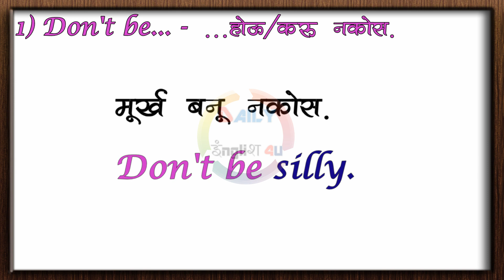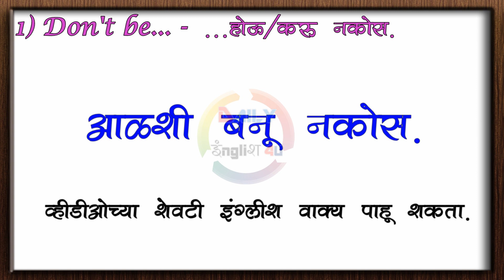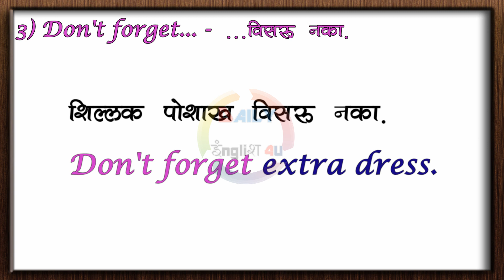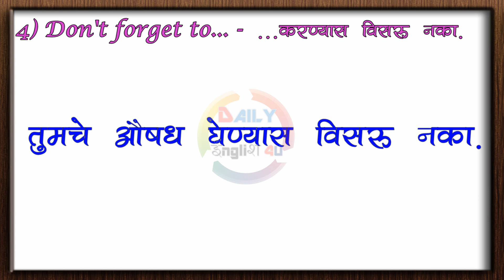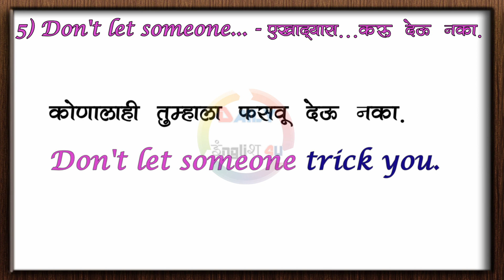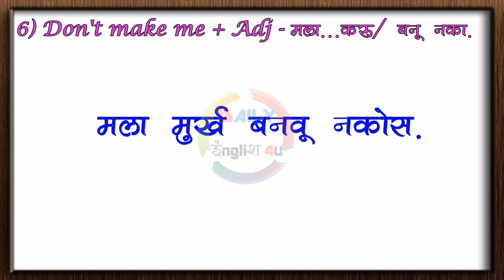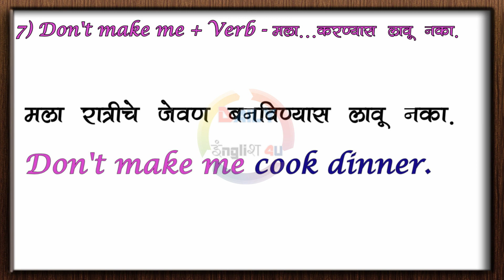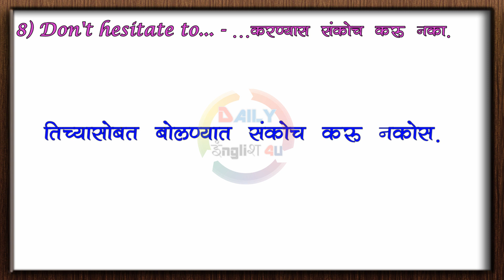English Speaking 60 Days Course in मराठी | Day-21 | English Speaking Practice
दररोज इंग्लिश बोलण्यासाठी अतिशय महत्वपूर्ण 8 Sentence Structures चा वापर या लेसनमधून आपण सहजपणे शिकू शकणार आहात तसेच दररोज वापरात येणारी 40+ Daily Use sentences Practice देखील होणार आहे.अपेक्षा आहे का हा व्हिडीओ आपणास आवडेल.

या कोर्सची यापूर्वीची व्हिडीओ पहा!